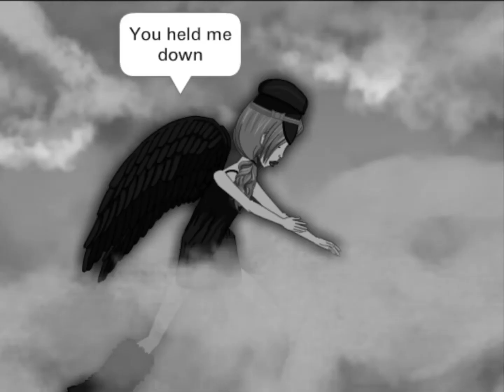Katy Perry - Roar (ourWorld Version) Preview :)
A preview of the video that I'm working on :) Enjoy, sorry I didn't make a video in so long!!